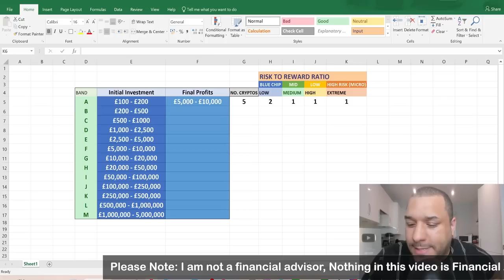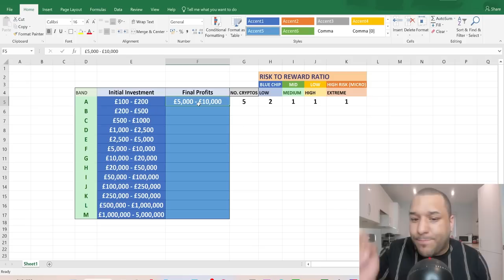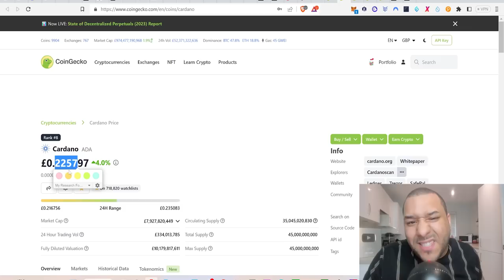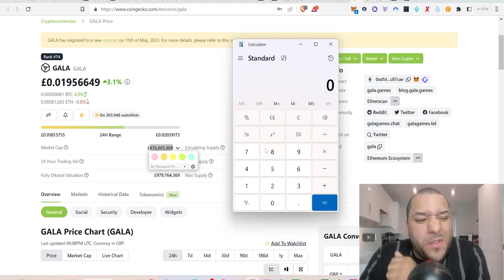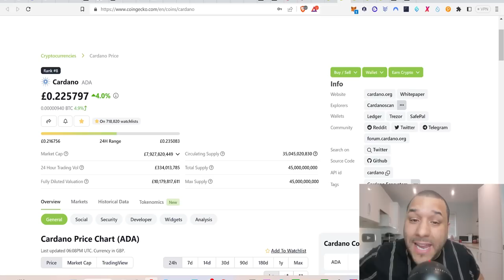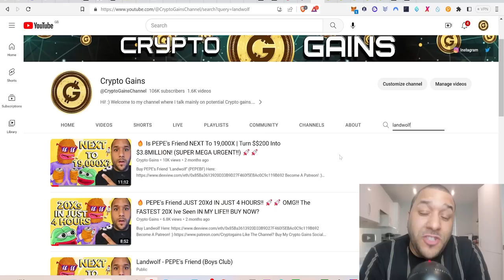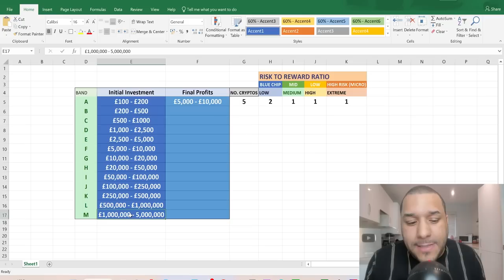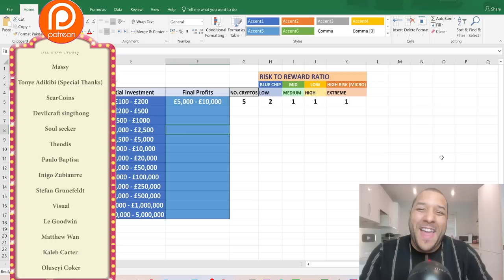🔥 This Is How Much Your INVESTMENT Will Be Worth! - Realistc Profits Breakdown! #1 💰💰 ($100 - $200)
STEPS TO BUY Crypto Gains Social Coin:
1.buy Deso coins from coinbase & send it to your deso username wallet which you create from deso.com
2. buy cryptogains social coin from Diamond app link above :)   done.

TIMESTAMP
Intro: 0:00 - 0:14
How Much You Will Make!: 0:14 - 18:27

0x2b0850487ED24206Fc20Bd139BF23d7cBB9E5229

USDT Address:
0x2b0850487ED24206Fc20Bd139BF23d7cBB9E5229

0xe40b3a92e6d33daa83c3dd80d8f4bc8bf84bba89

XRP: rEb8TK3gBgk5auZkwc6sHnwrGVJH8DuaLh

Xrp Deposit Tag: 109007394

THETA: 0xe40b3a92e6d33daa83c3dd80d8f4bc8bf84bba89

TFuel:  0xe40b3a92e6d33daa83c3dd80d8f4bc8bf84bba89